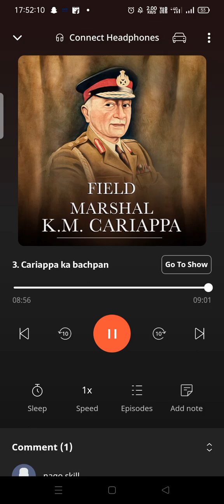FIELD MARSHAL K. M. CARIAPPA part 3